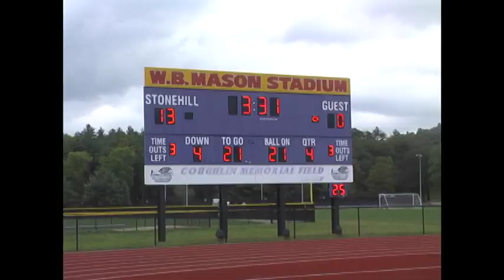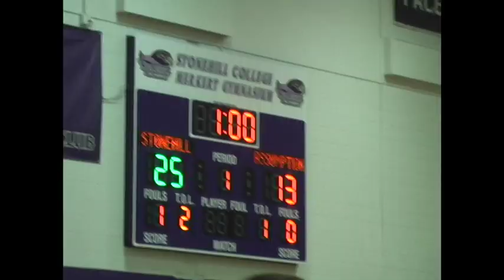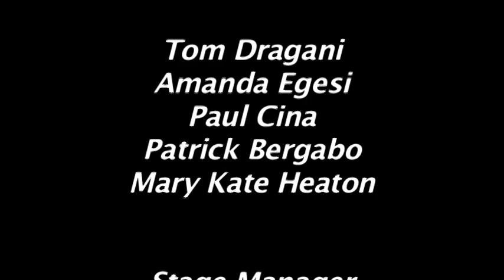Skyhawk Update 9/12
Brendan Murray and Craig Riotto get you caught up on the Stonehill Skyhawks field hockey, volleyball, football, and men's and women's soccer teams.